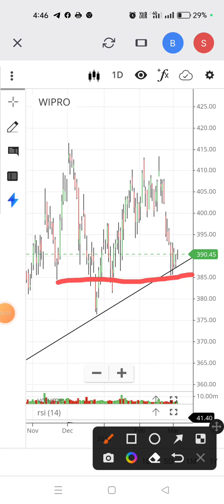Wipro stock analysis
What Is Stock Analysis?
Stock analysis is the evaluation of a particular trading instrument, an investment sector, or the market as a whole. Stock analysts attempt to determine the future activity of an instrument, sector, or market.
KEY TAKEAWAYS
Stock analysis is the practice of using information and analyzing data to make investment decisions.
One popular form of stock analysis is fundamental analysis, the practice of using financial activity to forecast stock prices.
Another popular form of stock analysis is technical analysis, the reliance of historical stock price activity to predict future price activity.
Other less common forms of stock analysis include sentiment analysis and quantitative analysis.
Investors may have unpredictable or limited information which makes stock analysis difficult.
wipro share,
wipro
wipro ltd share
wipro ltd share latest news
wipro share story